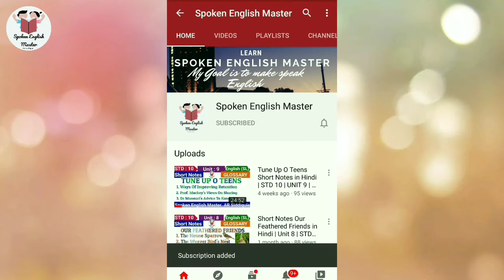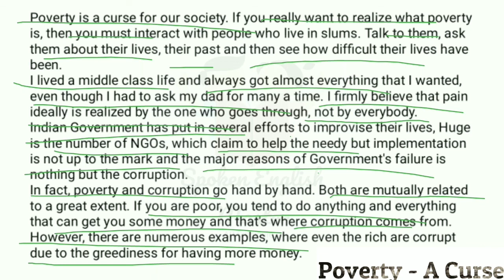Poverty Eassy in English | Poverty a curse | Garibi | गरीबी एक अभिशाप | Essay on poverty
This is a short video about poverty ग़रीबी in English and Hindi.

Follow us for such English educational Videos.